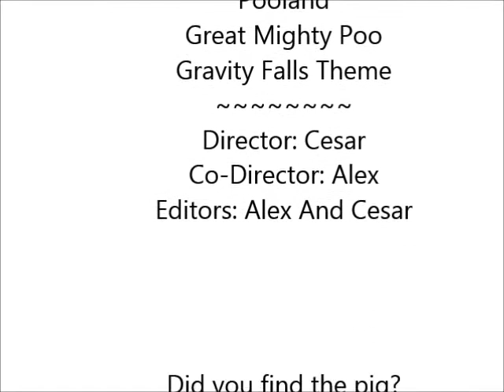CC Movie - Petey Pirahna's Revenge